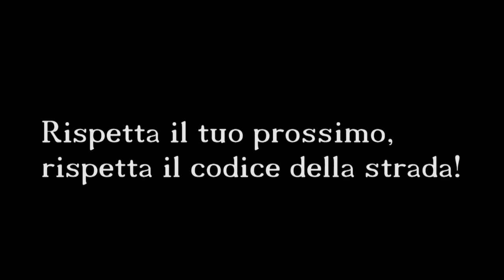00812 Clandestino - Fiorella Mannoia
00812 Clandestino - Fiorella Mannoia
Tatro Antico Taormina